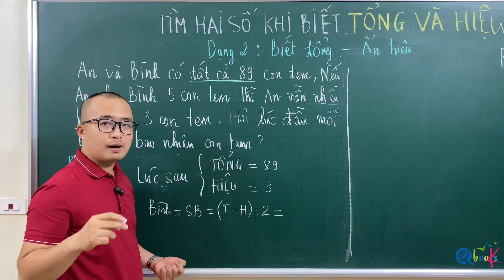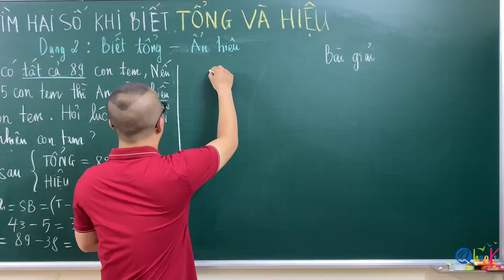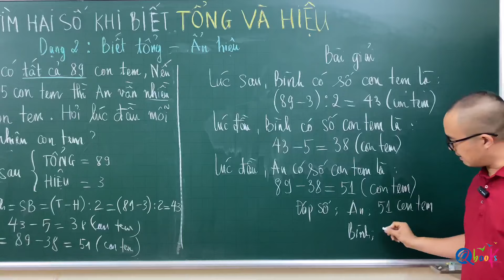TOÁN TỔNG - HIỆU | Dạng 2: Tìm hai số khi biết tổng - ẩn hiệu | Bài 1 | Thầy Nguyễn Văn Quyền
Chào mừng quý phụ huynh và các em học sinh đến với kênh YouTube của Thầy Nguyễn Văn Quyền! 🎉

   Hôm nay, chúng ta sẽ tìm hiểu về những "TOÁN TỔNG - HIỆU | Dạng 2: Tìm hai số khi biết tổng - ẩn hiệu | Bài 1 | Thầy Nguyễn Văn Quyền".

Đề bài bài toán: An và Bình có tất cả 89 con tem. Nếu An cho Bình 5 con tem thì An vẫn nhiều hơn Bình 3 con tem. Hỏi lúc đầu mỗi người có bao nhiêu con tem ?

   Trong video này, các bạn sẽ được:
✨ Hướng dẫn chi tiết các bước giải và trình bày bài toán tổng hiệu một cách khoa học và logic.
✨ Trang bị các kỹ năng và phương pháp giúp tránh sai sót khi làm bài.
✨ Chia sẻ những lưu ý, cảnh báo cần chú ý khi gặp các dạng bài khác nhau.

Hãy chuẩn bị tinh thần tập trung và sẵn sàng ghi chép những điều quan trọng nhé!

Cảm ơn các bạn đã theo dõi! Chúc may mắn và học tập thật tốt! 💪📚